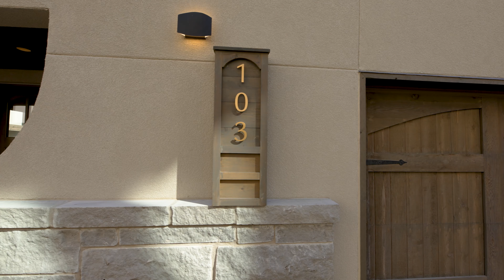Video Walkthrough - Real Estate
A video walkthrough for a real estate listing.